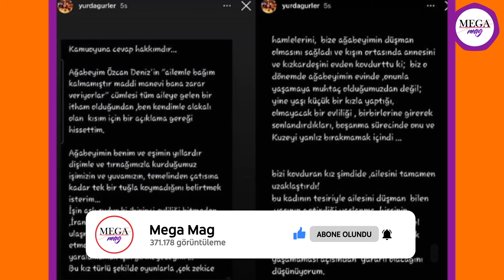Özcan Deniz'in bu sefer hedefi kız kardeşi | Jennifer Lopez ve Ben Affleck'in boşanma nedeni ihanet!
Özcan Deniz'in bu sefer hedefi kız kardeşi
Önceki gün yaptığı paylaşımlarla ailesine rest çeken şarkıcı Özcan Deniz, kız kardeşi Yurda Güler’in paylaşımıyla küplere bindi. Dadgar’ın Özcan Deniz’i manipüle ederken kendisini ve annesini evden kovdurttuğunu iddia etti. Yurda Güler’in bu açıklamasının ardından Özcan Deniz sessizliğini bozdu. İlk olarak kız kardeşine uyarıda bulunan Deniz daha sonra farklı bir paylaşım yaparak kız kardeşine sinsi ithafında bulundu ve kendisinin evli biriyle birlikte olduğunu açıkladı. Özcan Deniz ve ailesinin arasındaki çatışma magazin gündemini sarstı.

Jennifer Lopez ve Ben Affleck'in boşanma nedeni ihanet!
Bir süredir ayrılacakları konuşulan Jennifer Lopez ve Ben Affleck, iki yıllık evliliklerini sonlandırma kararı aldı. Ünlü şarkıcı Jennifer Lopez, düğün törenlerinin yıl dönümüne denk gelen gün, Los Angeles’taki mahkemeye başvurarak Ben Affleck'e boşanma davası açtı. Ayrılık sebebine dair açıklamaya yapmayan ikilinin boşanma kararlıyla ilgili yeni bir iddia gündeme geldi. İddiaya göre Ben Affleck'in siyasetçi Robert F. Kennedy'nin kızı Kick Kennedy ile aşk yaşıyor.

Müge Boz oğlu Rika’nın yüzünü ilk kez paylaştı
2019 yılında basketbolcu Caner Erdeniz ile evlenen oyuncu ve sunucu Müge Boz, ilk çocuğunu Vina'nın ardından geçtiğimiz aylarda ikinci çocuğu Rika'yı dünyaya getirdi. Boz aileyle birlikte yayınladığı videoda, oğlunun yüzünü ilk kez gösterdi. 3 aylık olan Rika, babası Caner Erdeniz'e benzetilirken, Vina ise anne Müge Boz'a benzetildi.

Zerrin Özer: Hayatım film olsun beni de Serenay Sarıkaya oynasın
Son zamanlarda yaşadığı sağlık sorunları nedeniyle zor zamanlar geçiren Zerrin Özer, “Beyinciğin sağındaki damarda yüzde 70, soldaki damarında ise yüzde 30 daralma var. Tedaviye başladım. Bu rahatsızlıktan dolayı hem ağzım yamuldu hem de inanılmaz dengesiz yürüyorum” şeklinde konuştu. Şimdilerde daha iyi hissettiğine değinen Zerrin Özer ayrıca hayatının film olmasını istediğini açıkladı. İyi bir senaryo yazılmasını arzuladığını ifade eden sanatçı, kendisinin Serenay Sarıkaya tarafından canlandırılmasını istediğini de dile getirdi.